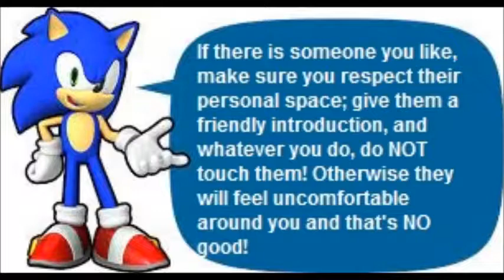Sonic Talks About Talking to Someone You Like When First Meeting Them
Sonic tells you how to interact with someone you never met before and if you are attracted to him/her in an appropriate and polite way.

Eric Grasso VO Dub of Sonic X coming soon.